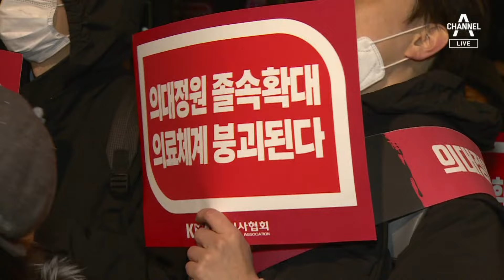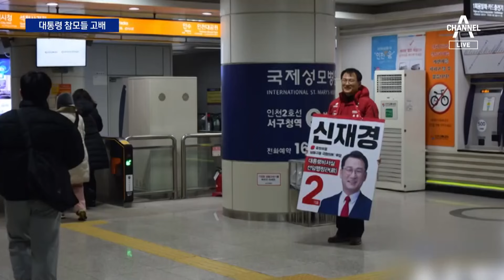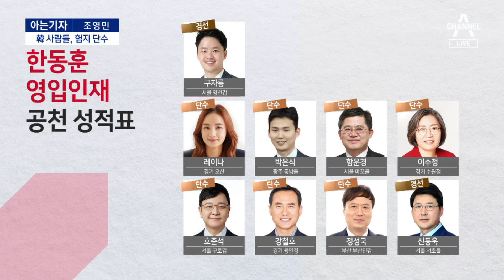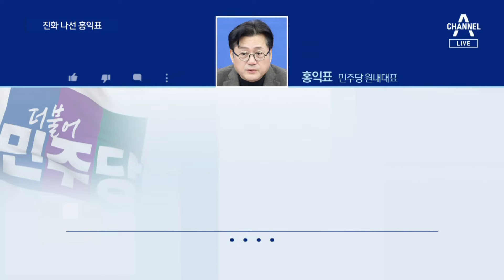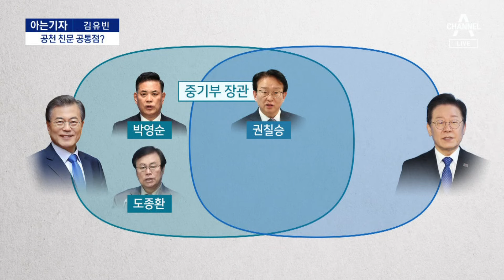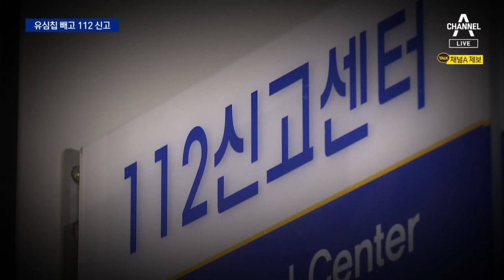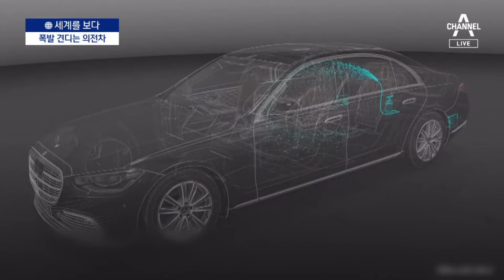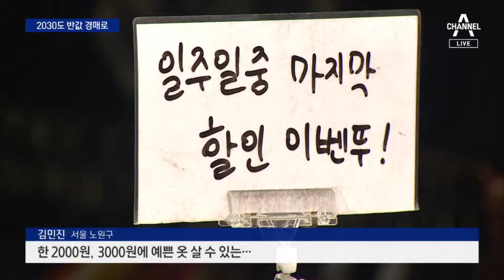[다시보기] [단독]‘친윤 핵심’ 박성민, 경선 간다 │ 2024년 2월 25일 뉴스A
비상회의·가두행진…엿새째 집단행동 / 전임의·교수도 이탈 조짐…의료대란 최대 고비 / 이재명 “파업 유도 정치쇼” vs 대통령실 “이재명표 위기 탈출 넘버원” / 與 ‘지역구 현역’ 불패…5명 전원 승리 / ‘대통령실 참모’ 3명 모두 경선 패배 / [단독]‘친윤 핵심’ 박성민, 경선 간다 / [아는기자]‘윤핵관’ 공천 성적표…대통령실 출신들 고전 / 친명 단수공천, 비명은 경선…엇갈린 희비 / 홍익표 “이재명과 원활” vs 친명 원외 “홍익표가 사천” / [아는기자]속도전으로 공천파동 돌파 나선 민주당 / [단독]김혜경, 첫 재판서 신변보호 요청 / 유심칩 뺀 휴대전화 신고에 당국 ‘골치’ / 3층 간판 위 치매 노인 ‘긴급 구조’ / 트럼프, ‘헤일리 텃밭’서도 압승…“바이든, 당신은 해고” / [세계를 보다]기술력 뽐내는 각국 정상 의전 차량 / 고물가에 ‘반값 경매 시장’ 북적 / 막바지 설경 즐기려다…조난 잇따라 / 홍상수, 베를린 영화제 심사위원대상 / [날씨]출근길 영하의 추위…동해안 화요일까지 눈 / [앵커의 마침표]비극을 막는 약속

〈평일〉
08시 00분 라디오쇼 정치시그널 (유튜브 라이브)
08시 50분 김진의 돌직구 쇼
10시 20분 김진의 더라방 (유튜브 라이브)
12시 00분 뉴스A 라이브
15시 50분 강력한 4팀
17시 20분 뉴스TOP10
19시 00분 뉴스A

〈주말〉
12시 00분 토요랭킹쇼·뉴스A 라이브
17시 40분 뉴스TOP10
19시 00분 뉴스A

〈평일〉
08시 00분 라디오쇼 정치시그널 (유튜브 라이브)
08시 50분 김진의 돌직구 쇼
10시 20분 김진의 더라방 (유튜브 라이브)
12시 00분 뉴스A 라이브
15시 50분 강력한 4팀
17시 20분 뉴스TOP10
19시 00분 뉴스A

〈주말〉
12시 00분 토요랭킹쇼·뉴스A 라이브
17시 40분 뉴스TOP10
19시 00분 뉴스A